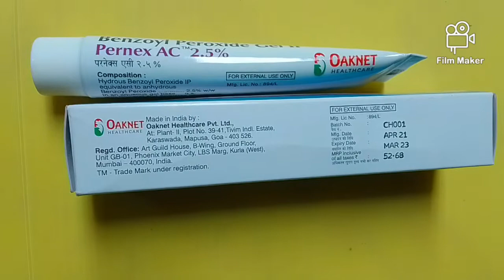Pernex AC 2.5% Gel..चेहरा हमेशा खिला नज़र आये।।।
content. benzoyl proxyde.